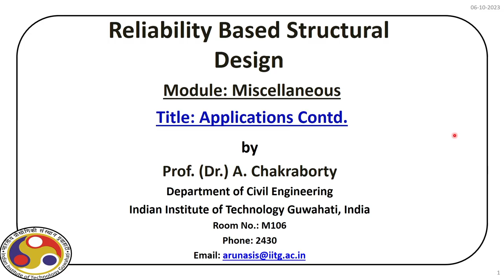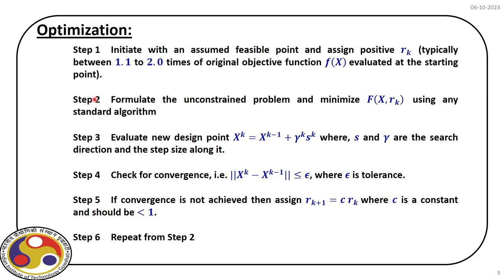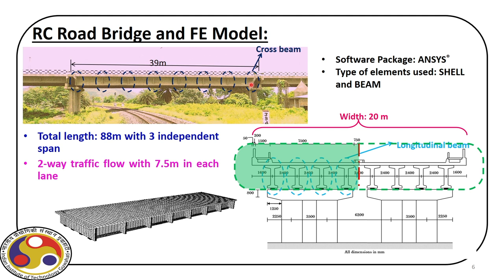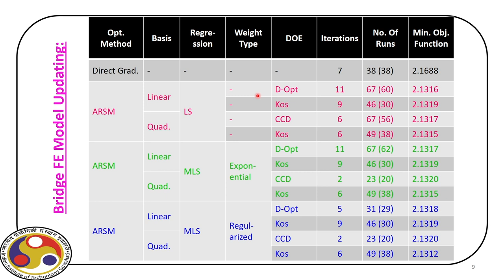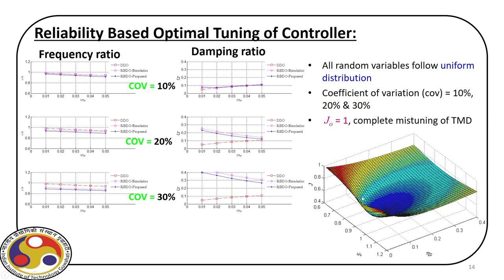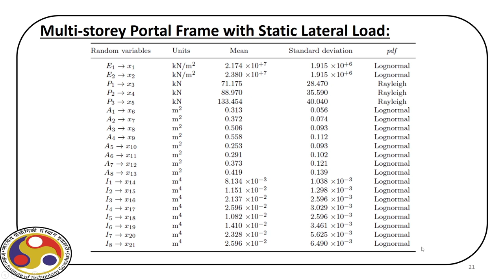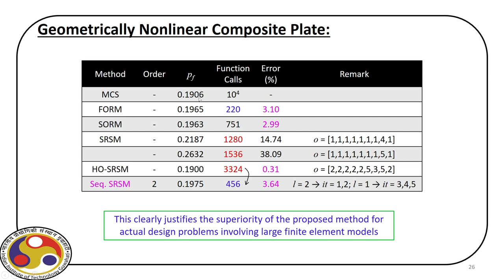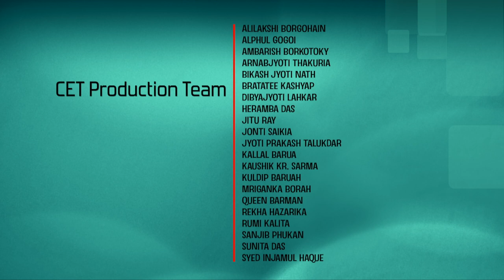Lec 35: Applications Contd.